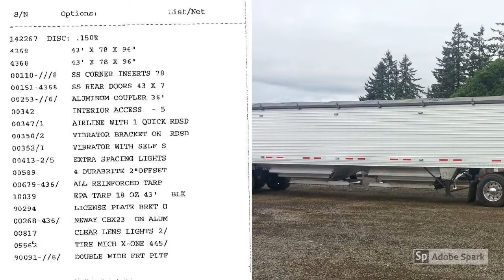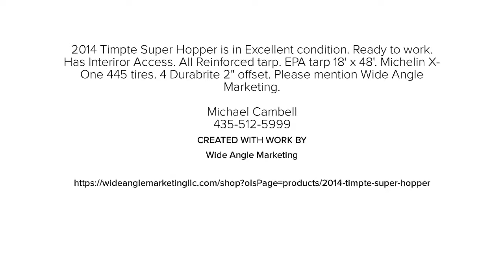2014 Timpte Super Hopper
2014 Timpte Super Hopper is in Excellent condition. Ready to work. Has Interior Access. Michelin X-One 445 tires. 4 Durabrite 2" offset. Please mention Wide Angle Marketing.

Michael C.